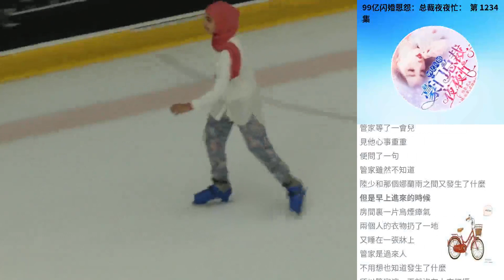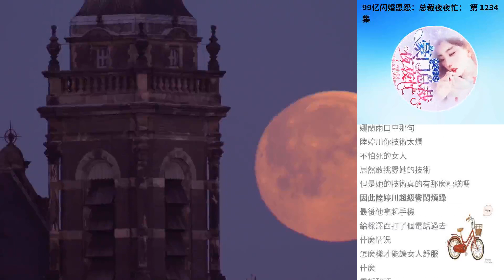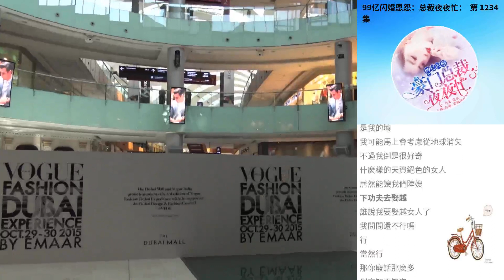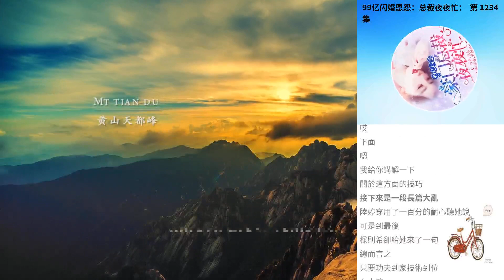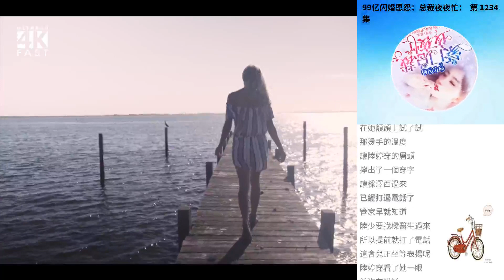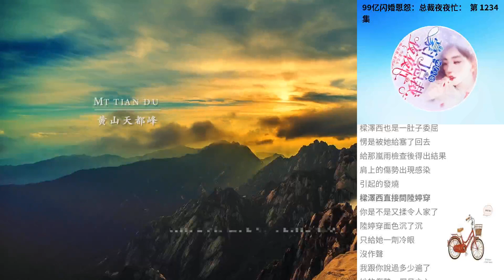99億閃婚恩怨：總裁夜夜忙： 第 1234集